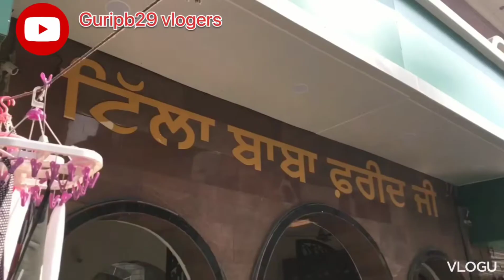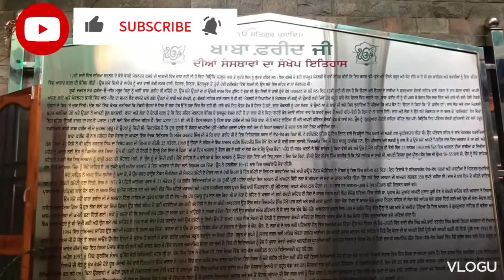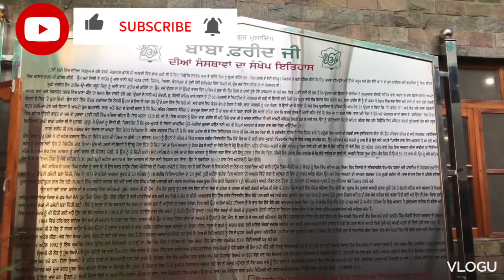Tilla Baba Sheikh Farid ji Faridkot (ਟਿੱਲਾ ਬਾਬਾ ਫ਼ਰੀਦ ਜੀ) faridkot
Gurdwara Sri Tilla Baba Farid is also known as
Gurdwara Chilla Baba Farid and is situated in Faridkot
City near Qila Mubarak.Once Baba Sheikh Farid, a
great Sufi saint, was passing through Faridkot city
(known as Mokalhar at that time).
The 12th-century Sufi saint Sheikh Farid is said to
have meditated here for 40 days, and the Chilla (or
Tilla) Baba Sheikh Farid is a monument built to mark
that spot. The small, white and green domed structure
particularly attracts pilgrims on Thursdays. However,
on any day of the week, visitors are greeted by
beautifully sung verses from the Granth Sahib, which
includes much of Sheikh Farid's poetry, and the
customary langar (community kitchen). Some of the
personal belongings of the mystic are preserved here.
They include a piece of wood on which he wiped his
hands, and the basket he was said to have beenforced to carry to help construct the fort of Faridkot

Instagram.com/nimrat_putt

Published on Fri Oct 28 2022

ਅਸੀ ਤੁਹਾਡਾ ਧੰਨਵਾਦ ਕਰਦੇ ਹਾਂ। ਅਸੀ ਚਾਹੁੰਨੇ ਹਾਂ ਕਿ ਤੁਸੀ ਸਾਡੇ ਯੂ ਟਿਊਬ ਚੈਨਲ ਨੂੰ ਸਬਸਕਰਾਇਬ ਕਰੋ ਤੇ ਉਸ ਤੇ ਜਾ ਕੇ ਸਾਡੇ ਦੁਆਰਾ ਕੀਤੀਆ ਗਈਆ ਕੋਸ਼ਿਸ਼ਾਂ ਦੀਆ ਵੀਡੀਓ ਵੇਖ ਸਕੋ। ਜੇਕਰ ਤੁਸੀ ਚੈਨਲ ਨੂੰ ਸਬਸਕਰਾਇਬ ਨਹੀ ਕੀਤਾ ਤਾਂ ਮੈ ਚੈਨਲ ਦਾ ਲਿੰਕ ਥੱਲੇ ਪੋਸਟ ਕਰਦਾ ਉਹਨੂੰ ਤੁਸੀ ਜਰੂਰ ਸਬਸਕਰਾਇਬ ਕਰਿਓ। Youtube👉🏻

ਬੇਦਾਅਵਾ -

ਵੀਡੀਓ ਸਿਰਫ਼ ਵਿਦਿਅਕ ਉਦੇਸ਼ ਲਈ ਹੈ। ਕਾਪੀਰਾਈਟ ਐਕਟ 1976 ਦੀ ਧਾਰਾ 107 ਦੇ ਤਹਿਤ ਕਾਪੀਰਾਈਟ ਬੇਦਾਅਵਾ, ਆਲੋਚਨਾ, ਟਿੱਪਣੀ, ਖ਼ਬਰਾਂ ਦੀ ਰਿਪੋਰਟਿੰਗ, ਅਧਿਆਪਨ, ਸਕਾਲਰਸ਼ਿਪ ਅਤੇ ਖੋਜ ਵਰਗੇ ਉਦੇਸ਼ਾਂ ਲਈ "ਉਚਿਤ ਵਰਤੋਂ" ਲਈ ਭੱਤਾ ਦਿੱਤਾ ਜਾਂਦਾ ਹੈ। ਸਹੀ ਵਰਤੋਂ ਕਾਪੀਰਾਈਟ ਕਨੂੰਨ ਦੁਆਰਾ ਇਜਾਜ਼ਤ ਦਿੱਤੀ ਗਈ ਵਰਤੋਂ ਹੈ ਜੋ ਸ਼ਾਇਦ ਉਲੰਘਣਾ ਕਰ ਸਕਦੀ ਹੈ। ਗੈਰ-ਮੁਨਾਫ਼ਾ, ਵਿਦਿਅਕ ਜਾਂ ਨਿੱਜੀ ਵਰਤੋਂ ਦੇ ਸੁਝਾਅ ਉਚਿਤ ਵਰਤੋਂ ਦੇ ਪੱਖ ਵਿੱਚ ਸੰਤੁਲਨ ਰੱਖਦੇ ਹਨ। ji